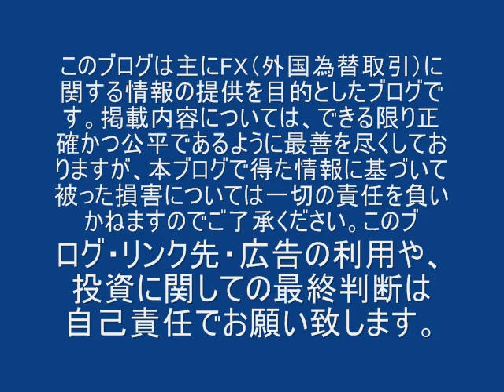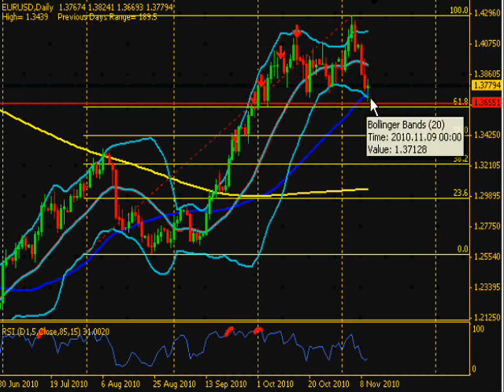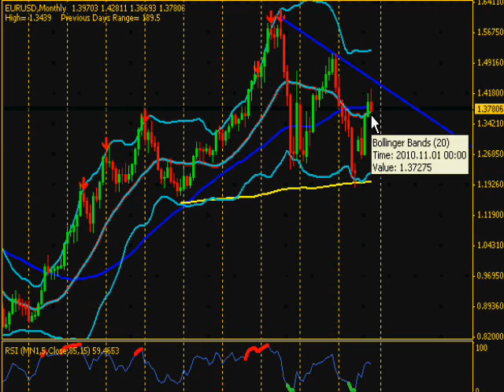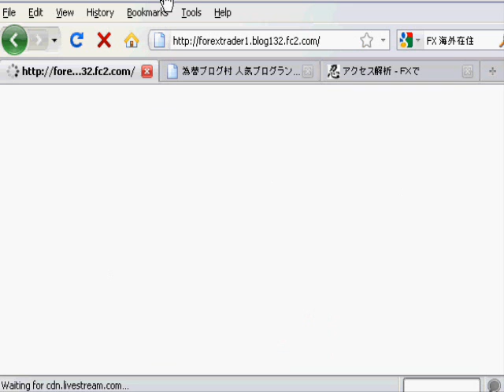１１月１０日のまとめ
為替相場解説